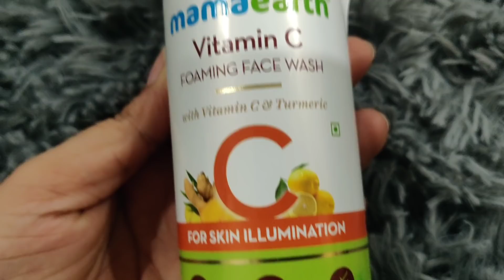Vlog: Bhabhi ki 20th anniversary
hey guyz.. sharing another vlog with you...

snap- shy0110

copyright: all the content of this channel is made by Channel owner saima(shystyles) do not copy or use any content (paid or unpaid)... without permission email is given above

XOXO saima